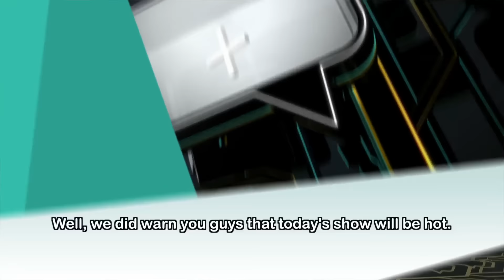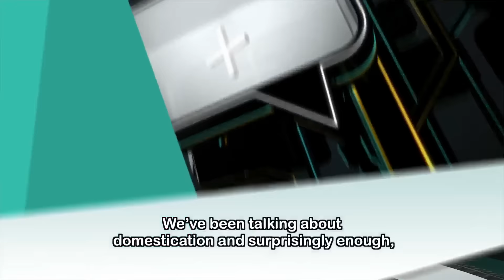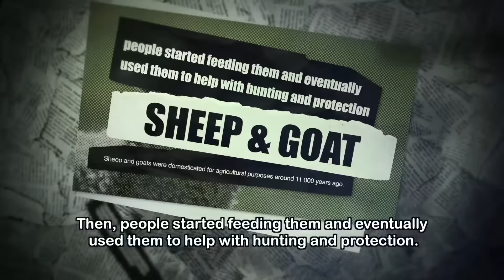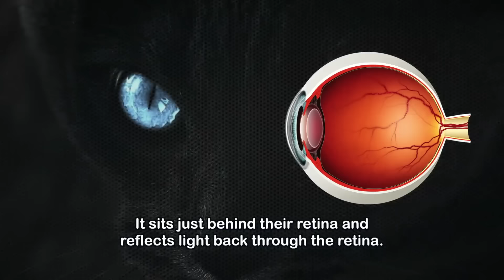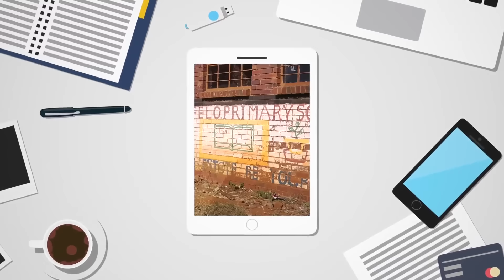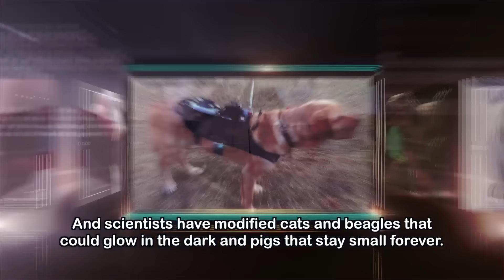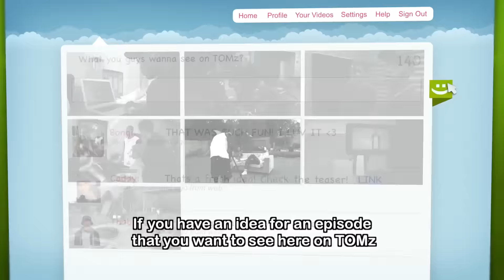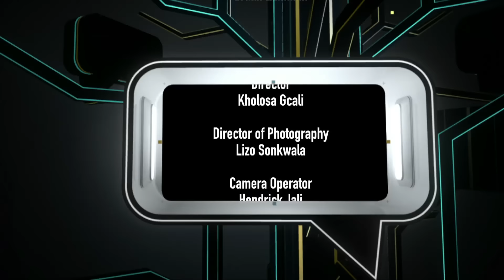TOMz 8 - Episode 33: Animal tech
Do you have any pets? Animals have been tamed by humans for thousands of years. Find out about the life of someone who is passionate about the wellbeing of animals!